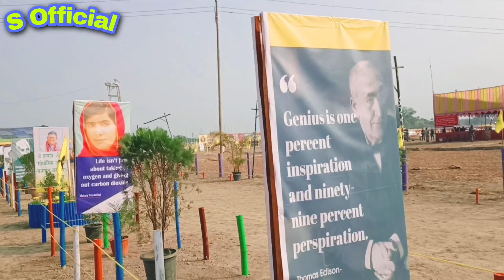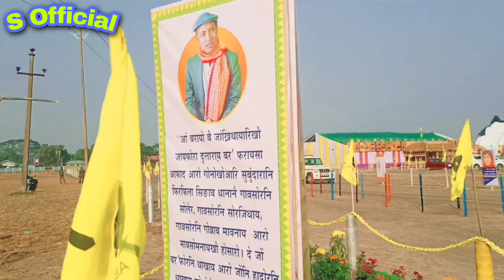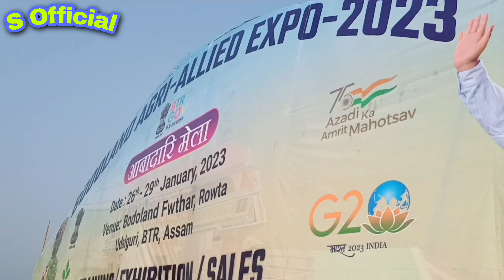55th Annual Conference All Bodo Student Union//Rowta/Ada Laitun/kendela Lwgw Mwnbai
any short clips,short video ,clip sound and image